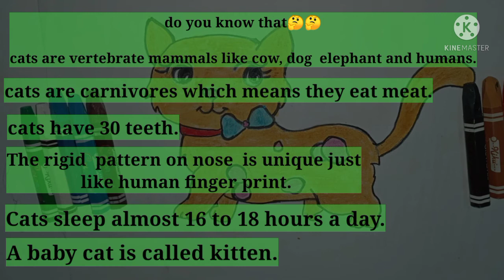cat drawing and facts for kids | silverfish Learning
we have used oil pastels and colour pencils to draw the cat.  we have also shared some information regarding cat.we hope you will enjoy this video 😍😍